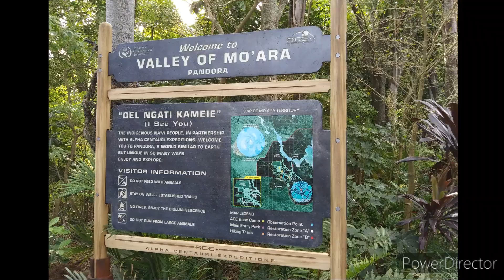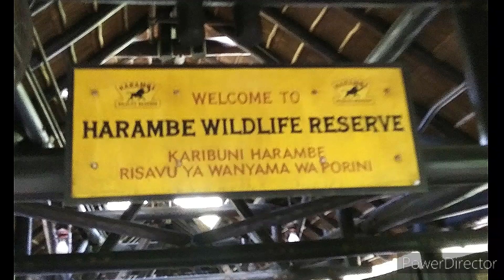Animal Kingdom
A brief video of Disney's Animal Kingdom, Orlando.